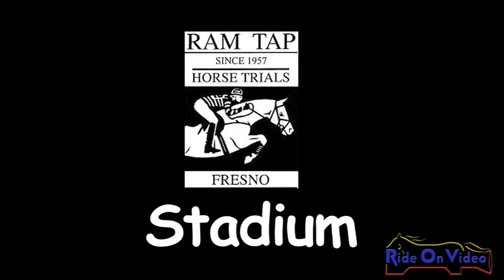106S Sean Heffron Stadium Junior Novice Ram Tap April 2011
106S Sean Heffron Stadium Junior Novice Ram Tap April 2011